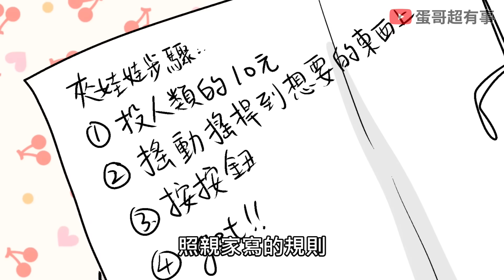貞子爸媽初挑戰人類夾娃娃機!｜母親節特集(下)｜蛋哥超有事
工商聯繫請洽

繪圖使用軟體: Clip Studio

每個禮拜五.六更新